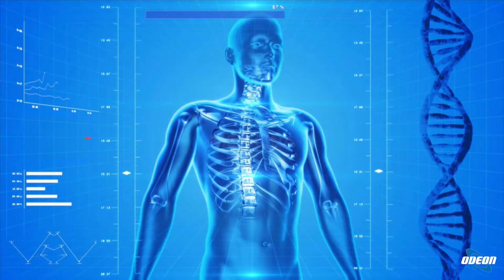PA1073 Marco La Torre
Il Dott. Marco La Torre, Specialista in Chirurgia Generale - Proctologia, in collegamento da Roma, ci parla della Malattia Pilonidale o Cisti Coccigea, cos'è, chi sono i pazienti maggiormente colpiti, indagini pre-operatorie, trattamenti consigliati e ricovero post-operatorio.
O al numero telefonico 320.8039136